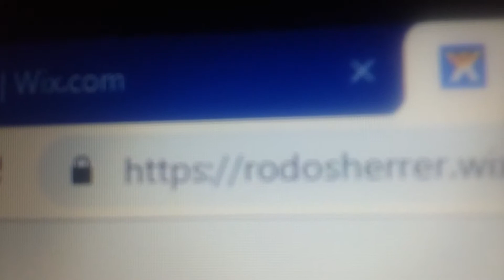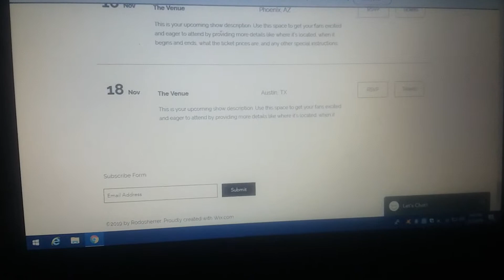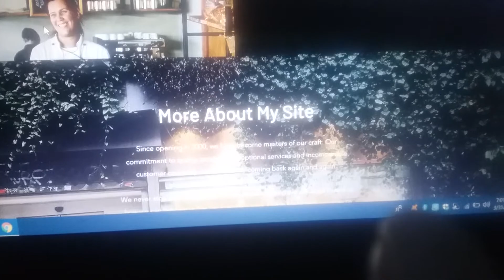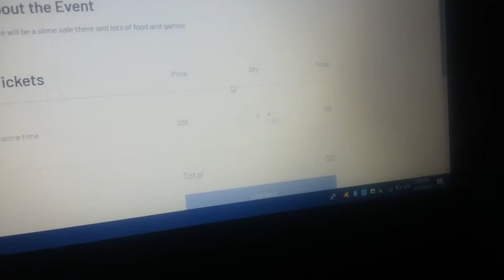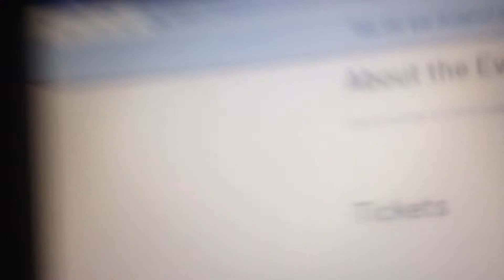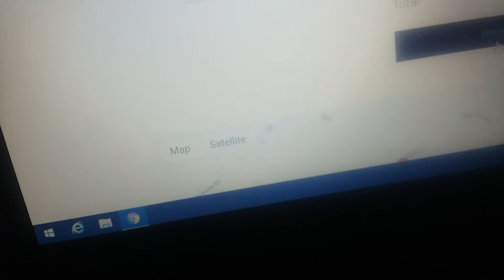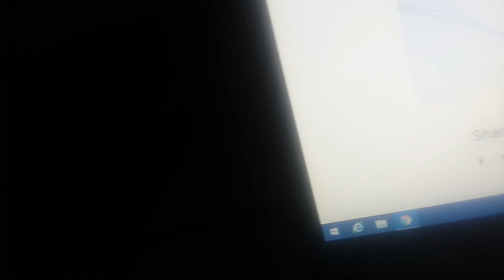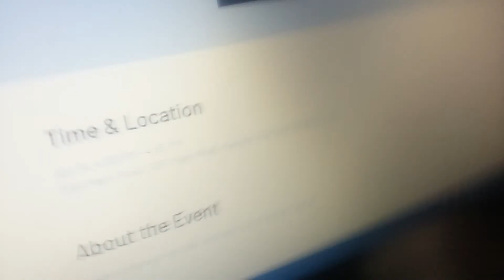I will be going on tour soon